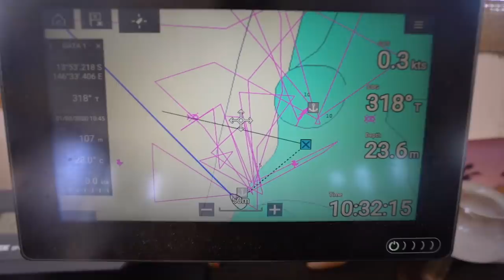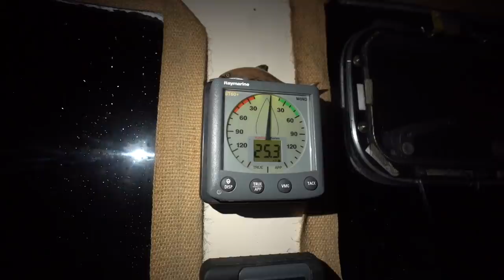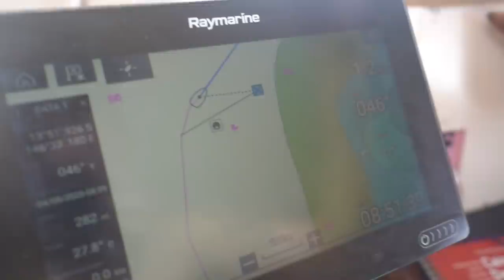Happy to escape MOORING FROM HELL ⛵🌊 Expedition Drenched Season 2, Ep 18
Our last day on the most difficult mooring we've experienced on Sylfia...We've pushed our comfort zone and we've learnt a lot. It's time to reflect on the dangers that we encountered, and celebrate that we made it through in one piece, still smiling and ready for the next adventure.

Thumbs Up!

Cameras we use:
On Land: Sony A7iii, Sony AX-53, GoPro 7